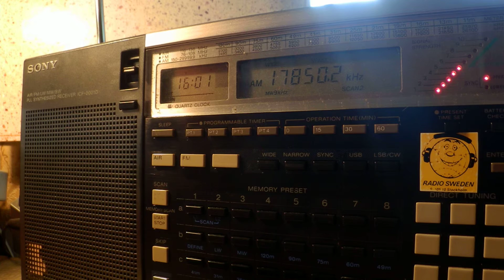17 08 2015 Oromo Voice Radio in Oromo to EaAf 1600 on 17850 Issoudun + white noise digital jamming